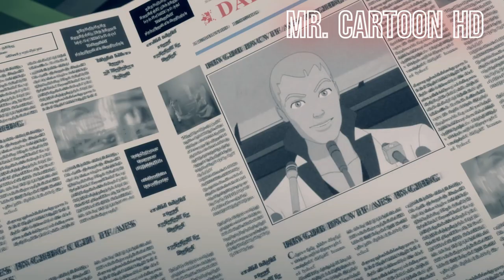Iron Man 2099 | Season 2 episode 18 Iron Man armoured adventures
More Stuff Coming up